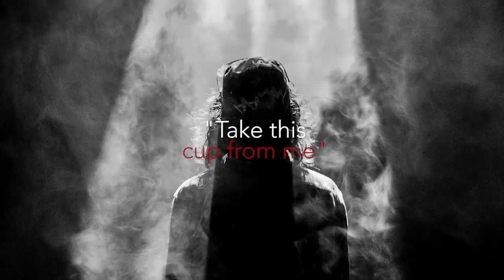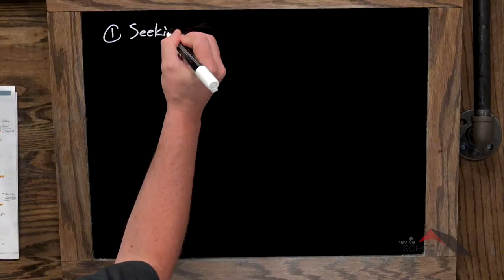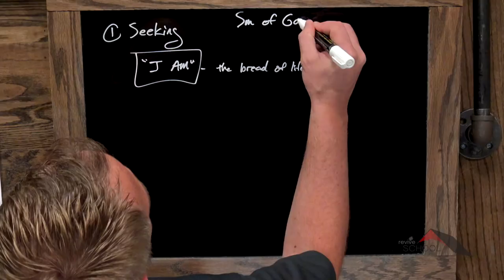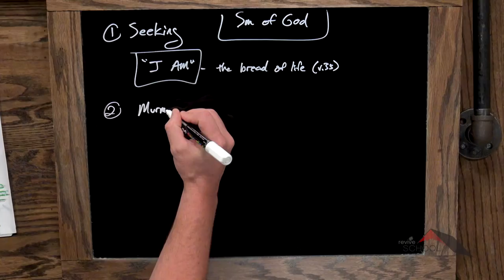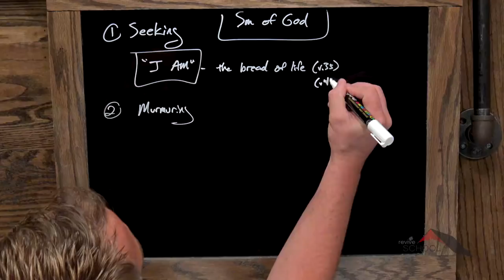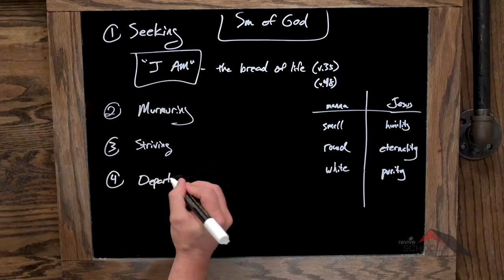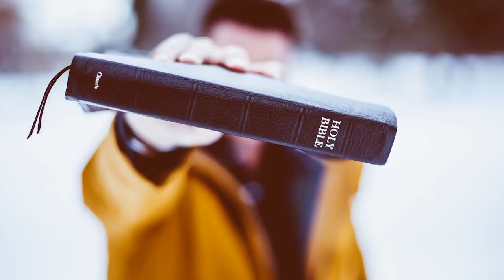Gospels :: John 6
Lesson 74.  Kyle notes four crowd responses after Jesus announces, “I am the Bread of Life.”